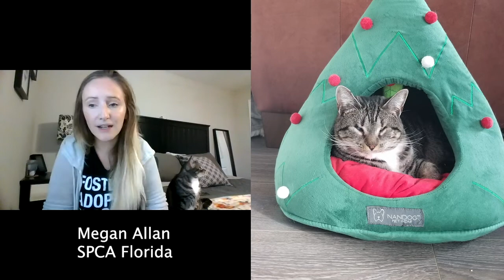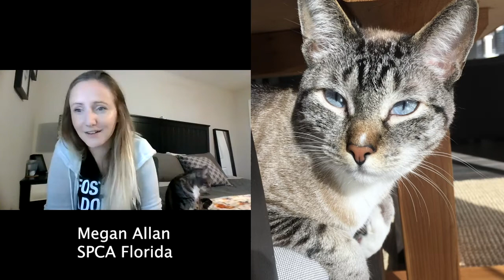S3E4 Cat Chat Podcast - Megan Allan TNR/TVNR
Welcome to the Cat Chat Podcast. Here at Big Cat Rescue we save big cats, spread the word about cat abuse, and all around have a great time! Today we are speaking to our friend Megan Allan from SPCA Florida about the state of fostering, the shelter environment for domesticated and feral animals as her passion TNR/TNVR!

We interview people from all over the world about many things concerning animal protection, government policy, and the heroic epicness of their lives.